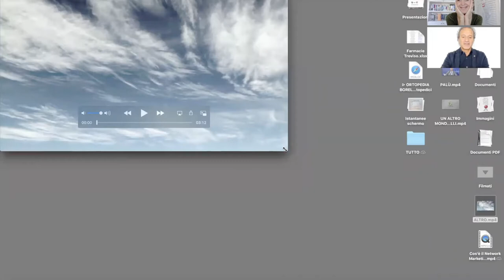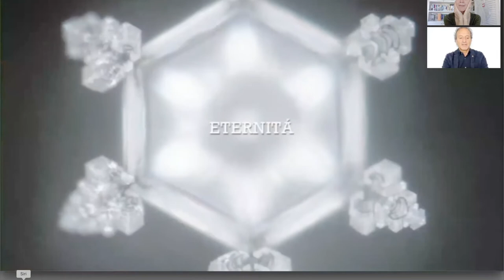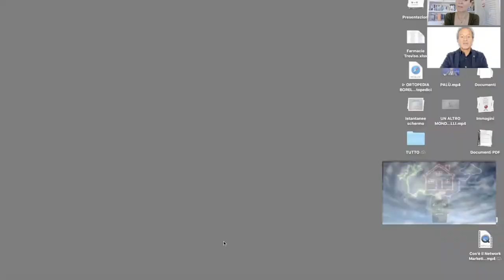"BenEssere OL3" con il Dott. Patrizio Hermes Barbon: "Le Frequenze Del BenEssere"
Il Dott. Patrizio Hermes Barbon è ideatore di "EasyDetox", un Percorso "mima digiuno", una vera e propria doccia interna che permette al corpo di fare un reset, detossinarsi e rigenerarsi.

Esiste una correlazione diretta tra Dieta e Sistema immunitario.
Il dott. Barbon ha scelto l'aloe vera, pianta alchemica dalle innumerevoli proprietà trasformative, e ne ha fatto l'ingrediente di base per elaborare il suo straordinario Percorso depurativo.

Presentato all'EXPO sulla nutrizione a Milano nel 2015, "EasyDetox" è stato finora testato da più di sessantamila persone con risultati sorprendenti raccolti in altrettante entusiastiche testimonianze.

Il metodo si basa sulla correlazione esistente, ampiamente dimostrata da studi scientifici, tra un corretto funzionamento dell’intestino, la salute del sistema microbiota che lo abita, e la forza del nostro sistema immunitario.

La cosa affascinante è che, mettendo a riposo il nostro corpo con questo tipo di digiuno-non-digiuno, il sistema microbiota può favorire un reset del nostro organismo e consentirgli di guarire da solo, auto-rigenerandosi.

Il giapponese Yoshinori Oshumi, Premio Nobel per la medicina 2016, ha dimostrato che le cellule, tramite un meccanismo di fagocitosi particolare, possono autofagocitare gli elementi di intossicazione, responsabili di malattie dovute a infiammazione.
È stato inoltre scientificamente dimostrato che il nostro organismo è in grado, con l'autofagia, di eliminare non solo le tossine, ma anche le cellule ammalate!
Affinché questo processo avvenga in modo corretto, è però necessario che le nostre cellule siano messe nella condizione ideale di farlo.

E veniamo nello specifico all'argomento del Video: "Le Frequenze del Benessere".

Si parte dall’assunto che siamo fatti di particelle danzanti, che vibrano a una determinata frequenza.

Se è così, qual è l'intervallo di frequenze all'interno del quale dovremmo vibrare, per essere sicuri di prevenire le malattie, o addirittura per curare malattie già presenti?

È stato dimostrato, inoltre, che esiste una correlazione tra le nostre Emozioni e determinati Organi del nostro organismo.
Come funziona questa correlazione?

Quali sono le emozioni più salutari?
E quelle che dovremmo evitare?

In altre parole: può l'Intelligenza Emotiva - risultato dell'apprendere a gestire il nostro Stato Emotivo - giocare un ruolo determinante nella prevenzione di determinati tipi di malattie?

Se anche tu, come me, desideri farti del bene e intraprendere un Viaggio di 9 giorni per detossinare il tuo corpo mettendolo nella condizione di potersi difendere al meglio, contattami al numero 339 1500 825.

Scopri i vantaggi riservati a chi si abbona al Canale per sostenere la realizzazione del Progetto Multimediale "Ondina Wavelet World"

Questo Canale è una finestra aperta sul Progetto di Valore Sociale "Ondina Wavelet World", il Progetto di Informazione, Educazione e Intrattenimento che, servendosi del potere creativo delle parole, ispira le persone alla ricerca di uno scopo ad aprirsi al cambiamento per scoprire chi sono, i valori che le guidano, il loro messaggio al mondo. Così che, esprimendo al meglio la loro autenticità, possano vivere nella pace, nell'amore e in piena libertà.

Per sostenere il Progetto multimediale di Ondina puoi:
- laikare, commentare, condividere i tuoi video preferiti
- abbonarti: ci sono tre fasce di abbonamento e bellissimi vantaggi!
In qualsiasi modo tu decida di sostenere Ondina e il suo fantastico Progetto multimediale, sappi che la tua presenza e la tua partecipazione sono importantissimi.

Un fresco abbraccio da Ondina e da me, Jasmine.